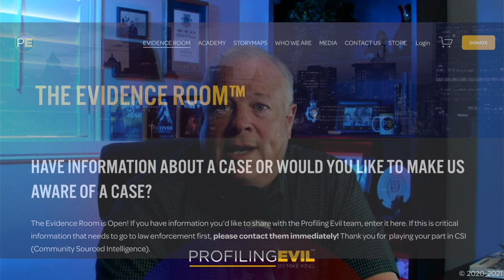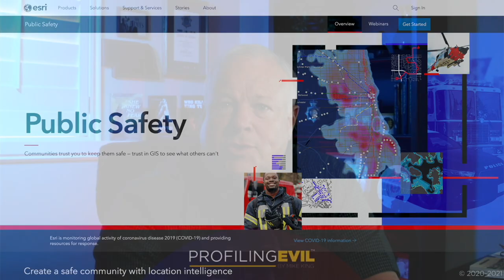Lloyd Reese Missing 36-years - Scouting Report | Profiling Evil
PE looks into the Missing Persons case of Lloyd Rees and David Jaramillo. Can we learn anything from the police report and witness memories? How does GIS help in determining where to search? Work with Adventures with Purpose and the Diesel Brothers.